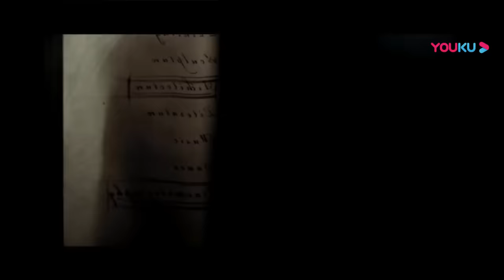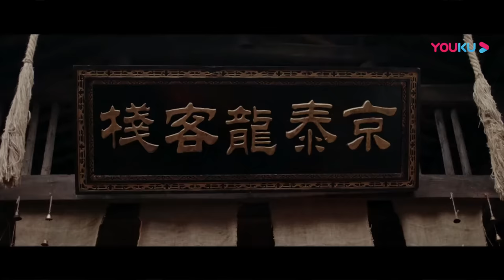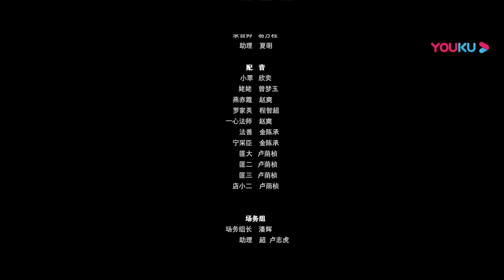[THUYẾT MINH] Liêu Trai Cực Đạo Thiên Sư - Ghost Stories of Extreme Taoist | YOUKU Vietnam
Trong quá trình gấp rút cho kỳ thi, Ning Caichen gặp sáu tên xã hội đen, Xiaoying cấp dưới của bà anh và Master Yixin Fashan. . Sư phụ Yixin phát hiện ra Xiaoying là một con quỷ, và muốn thu phục Xiaoying nhưng lại bỏ lỡ cơ hội hết lần này đến lần khác dưới sự ngăn cản của Ning Caichen, Ninh Caichen luôn cảm thấy Xiaoying chính là Xiaoqian mà anh đã từng thấy. Trên đường đi, Ning Caichen đã cố gắng hết sức để giúp Xiaoying thoát khỏi Sư phụ Yixin. Xiaoying không hiểu tại sao Ninh Ca lại tiếp tục giúp cô. Ning Caichen đến Lanruo Temple và gặp Yan Chixia, Yixin và Fashan cũng đến Lanruo Temple, Ning Caichen nhìn thấy Bandit Six bên cạnh Yan Chixia đầy thương tích. Bandit Six muốn trả thù bà của mình, Ning Caichen Bandit Six và Master Yixin đến hang động của bà, Yixin chiến đấu với bà, và Yan Chixia cũng đến. Thật bất ngờ, Sư phụ Yixin đã bị nhập bởi bà của mình, và cuối cùng đã đánh bại bà của mình với sự giúp đỡ của Anh trai Yan Chixia.